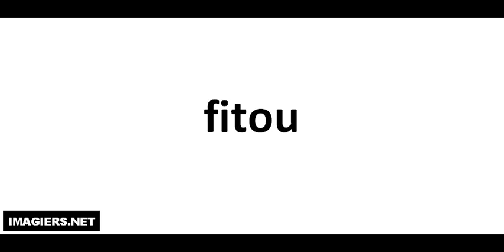Miten lausutaan ranskan viinit # Fitou